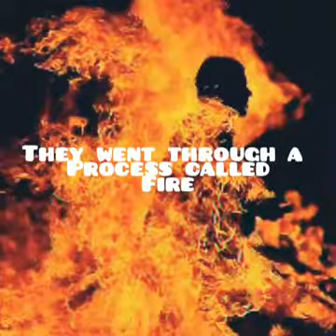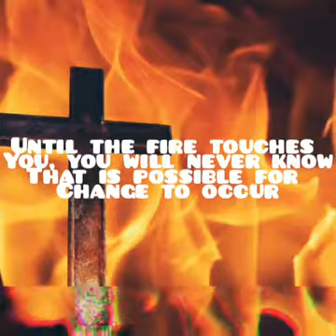How to deal with Immorality by Evangelist Lawrence Oyor| KINGDOM ARTS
One of the greatest challenges of Christians in our days is the issue of Immorality. We see believers who Love God but battle with Immorality. Watch this Video "How to deal with Immorality" by Evang. Lawrence Oyor.